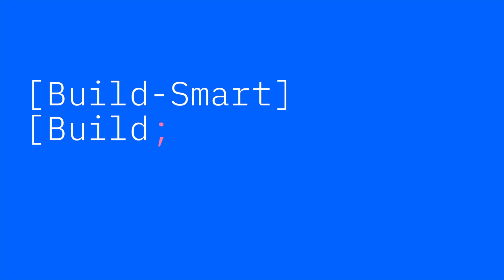Matrixx enables monetization of next generation networks with IBM Cloud for Telecommunications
Marc Price, CTO of Matrixx and Omkar Nimbalkar of IBM discuss how Matrixx enables monetization of next generation networks for telco and enterprise with Red Hat OpenShift and IBM Cloud Telecommunications.